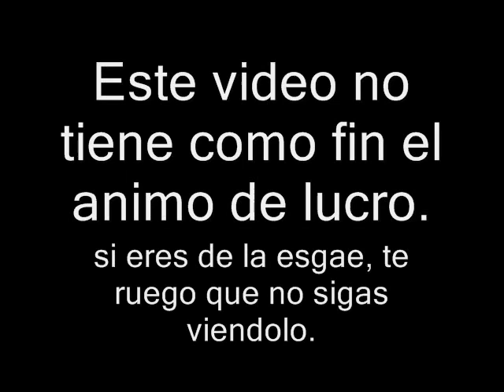U-Boat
Maqueta que se presento al concurso de madelmanhouse 2005 consiguiendo el 3 puesto en la categoria de dioramas. este video no tiene animo de lucro.